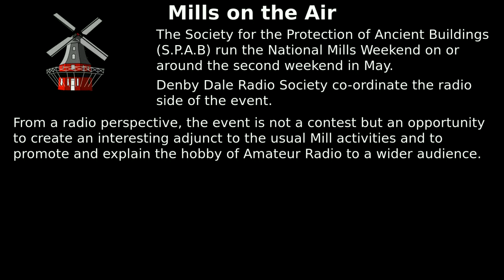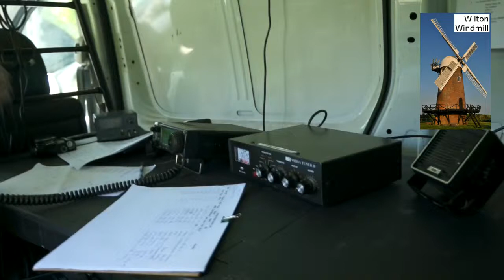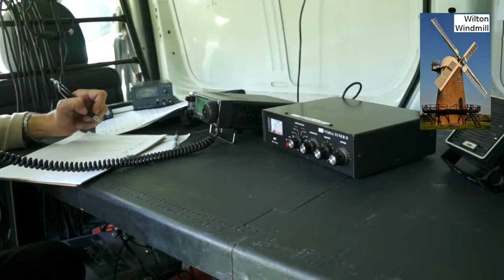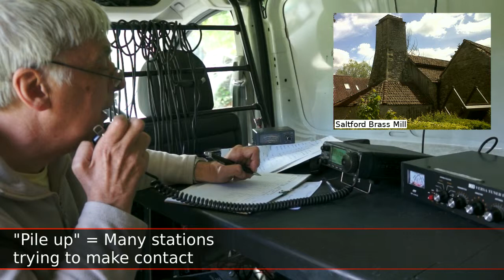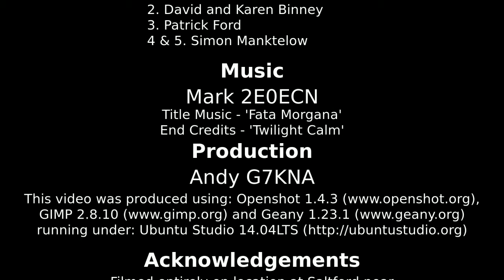2014: Mills on the Air - GB0SBM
South Bristol Amateur Radio Club operated GB0SBM (Saltford Brass Mill) for Mills on the Air over the weekend of 10/11 May 2014 from Saltford Brass Mill situated between Bristol and Bath in the West of England

This video clip shows the operation of the station and records the contact with Newbury and District Amateur Radio Society who were operating GB1WW from Wilton Windmill.

Filmed entirely on location at Saltford near Bristol adjacent to the Saltford Brass Mill.

South Bristol Amateur Radio Club would like to thank those members and visitors who took part in the event, as well as the Trustees and volunteers restoring the Saltford Brass Mill and those who organised Special Event Stations for the Mills on the Air weekend

73 and hope to work you next time

All of the organisations and individuals who are featured in, contributed to or are referenced from this clip have been contatcted and confirmed their consent to its publication.

Special mention must go to the following people who contributed photographs from outside of the club membership: